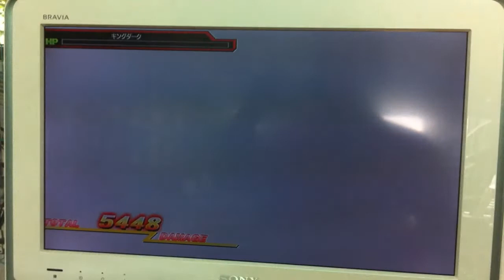Kamen Rider defeat King Dark - Super Hero Generation ( PS3 )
BOSS BREAK !!